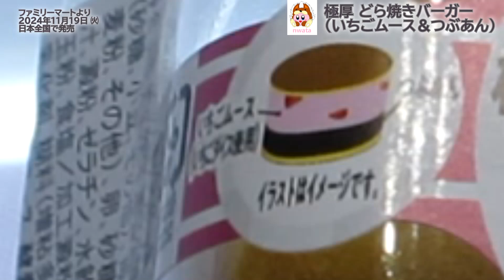【ファミリーマート】極厚 どら焼きバーガー（いちごムース&つぶあん）を食べたよ！和と洋の組合せ和菓子！こだわりの匠炊きつぶあんといちご果肉入りのいちごムースの組合せが楽しめる厚みにこだわったどら焼き！